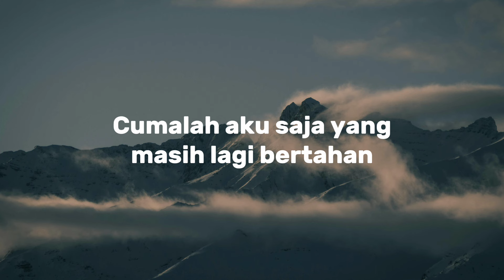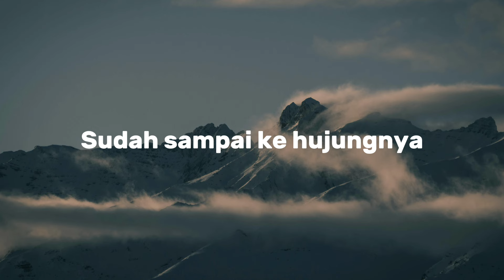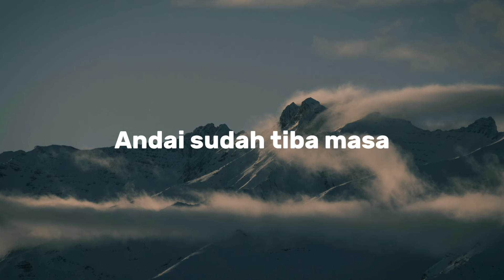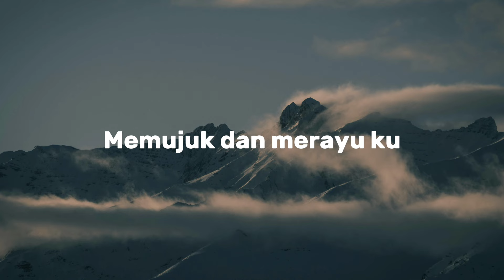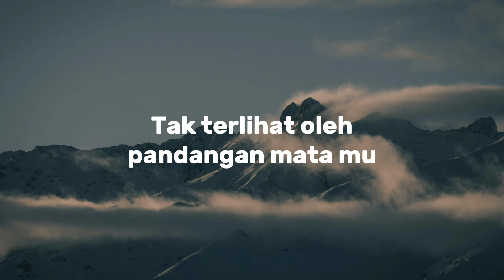SITI NURHALIZA - Bicara Manis Menghiris Kalbu (Official Lyric Video)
Satu persatu teman
Ada disekeliling mu
Satu persatulah jua
Tinggalkan diri mu
Cumalah aku saja
Yang masih lagi bertahan
Memendam rasa

Bulan madu yang indah
Sudah sampai ke hujungnya
Engkau pun mula berubah
Dan beralih arah
Kata-kata manis
Tiada lagi ku dengar
Hidup ku pula makin tawar

Tiap bicara manis
Bagaikan selumbar bisa
Kau tanam di jiwa
Tak terlihat oleh pandangan mata ku

Tiap bicara manis
Memujuk dan merayu ku
Tak usah berlalu
Dan merajuk bawa hati pilu

Andai sudah tiba masa
Dan tiada jodoh kita
Biar kita berpisah
Dari merana

Tiap bicara manis
Bagaikan selumbar bisa

Keikhlasan hati ku
Bukanlah untuk di balas
Cukuplah sekadar
Jadi kenangan waktu berjauhan

Tiap bicara manis
Bagaikan selumbar bisa
Tak terlihat oleh pandangan mata mu

Biar kita berpisah
Dari merana